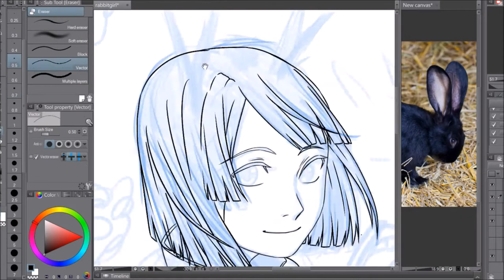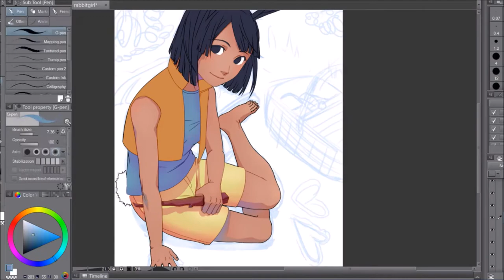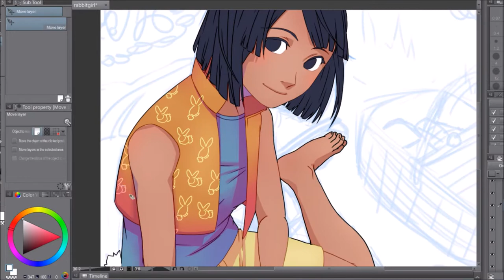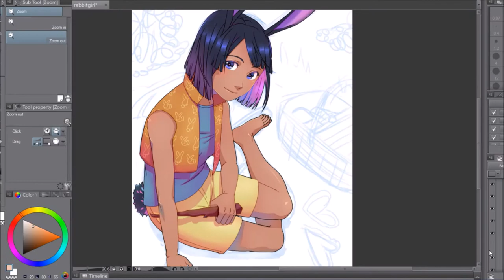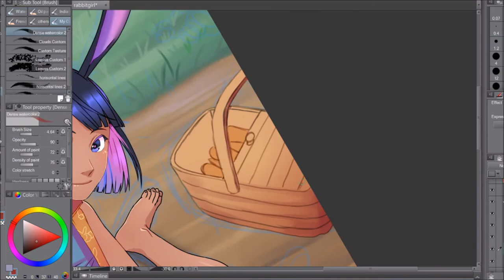[Speedpaint] Clip studio paint Kemomimi contest : Picnic (Rabbit Ears) [CSP]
This one is so much better than my first one. I saw Hoshino's new DGM cover and wanted to try coloring differently.

Copyright

Content: Original
Website(s):
Song(s):

Programs

Animation: ToonBoom Harmony (Essentials) or Clip Studio Paint
Video Editing: Hitfilm (still learning) and Microsoft Movie Make [For Speedpaints because it's easier)

Social

Tumblr (Completed Works and sketches ...sometimes)
Instagram (WIP SHOTS and random photos)